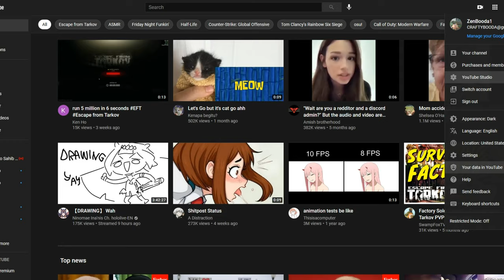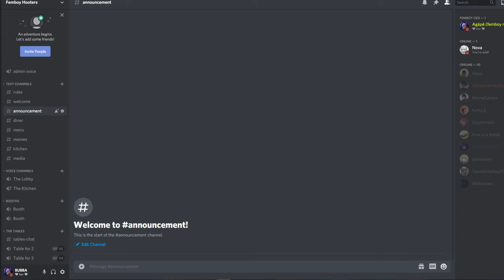I bought a skirt lol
I bought a skirt and my girlfriend said I looked cute in it.